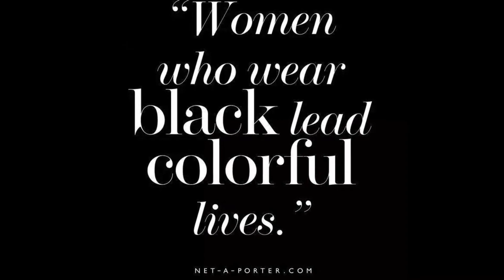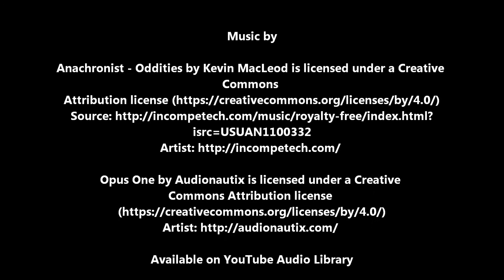Welcome to Laurin Garcia's YouTube Channel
Just a New Yorker sharing some of my life adventures.

Facebook Group Page, "The OFFICIAL Billy Garcia Of Survivor Cook islands Support Group";